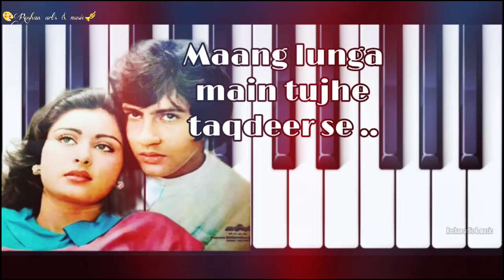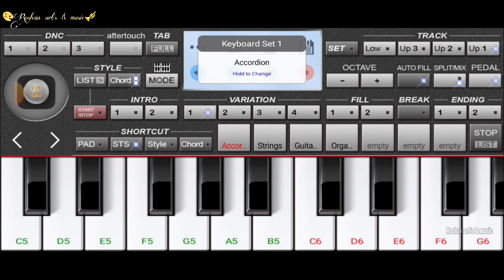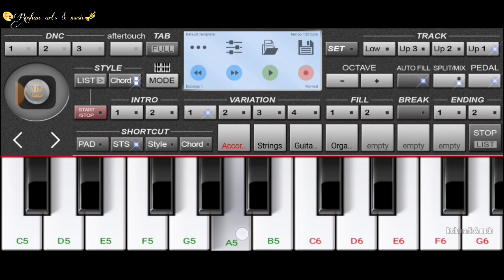maang lunga main tujhe taqdeer se